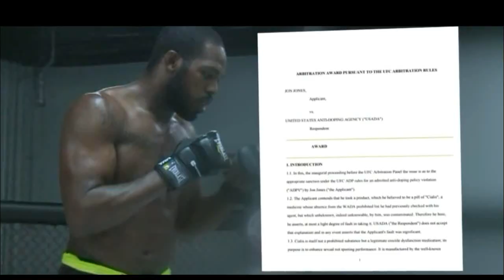JON JONES EL MEJOR PELEADOR DE LA HISTORIA DEL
EN ESTE VIDEO TE MUESTRO LA TRAYECTORIA DEL MEJOR PELEADOR DE LA HISTORIA DEL UFC JON BONES JONES QUIEN TIENE UN RECORD DE 26 -1 Y ESTE SABADO REGRESA A BUSCAR CONVERTIRSE EN CAMPEON EN DOS DIVISIONES.